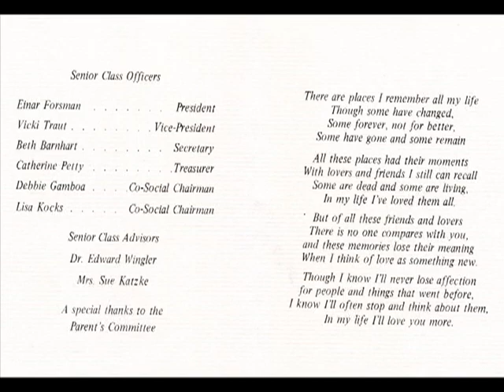Class of 1978 Hinsdale Central High School Prom Invitation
I found the program from the June 1, 1978 event at the Palmer House in Chicago, and voila.